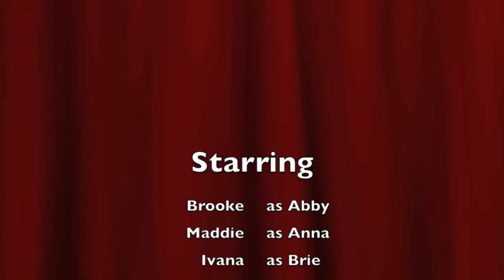Final Film Maddie